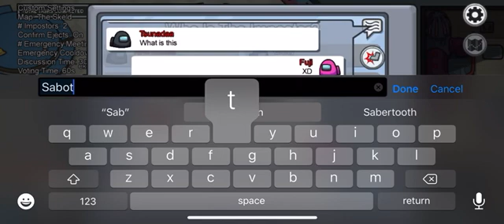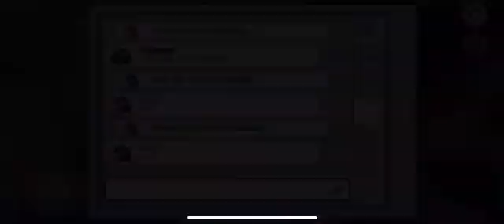Among us Broke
Funny times